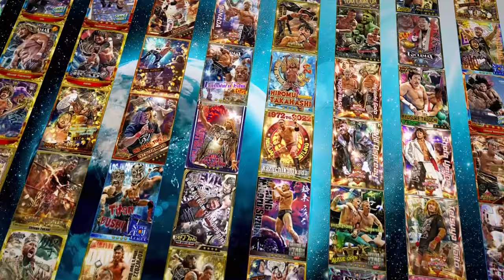FREE FULL EPISODE! KENTA vs Minoru Suzuki! | STRONG on Demand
NJPW STRONG On Demand Saturdays 10/9c on NJPW World!